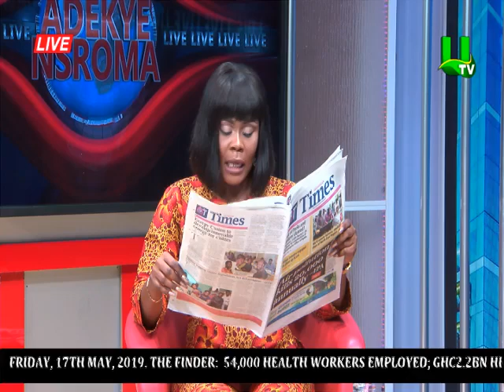Newspaper review on Adekye Nsroma 17/05/19